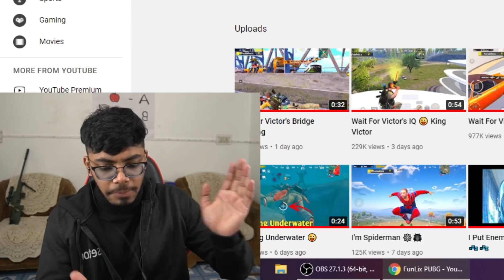*EXPOSED* Victor is The REAL Spider-Man in PUBG Mobile AND BGMI •Victor Spider-Man Funny Moments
💥 Credits

New Reaction video of pubgm or bgmi